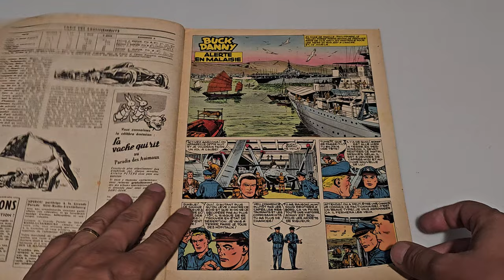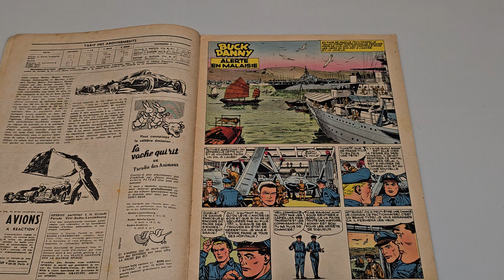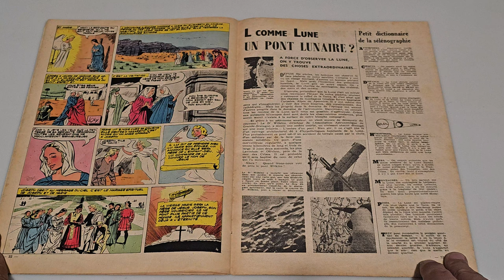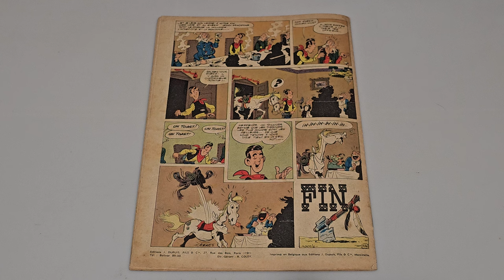Spirou Magazine 1956 - Rasfoiesc Benzi desenate (3)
Rasfoiala de benzi desenate :)
Spirou nr , o revista de benzi desenate publicata in Franta